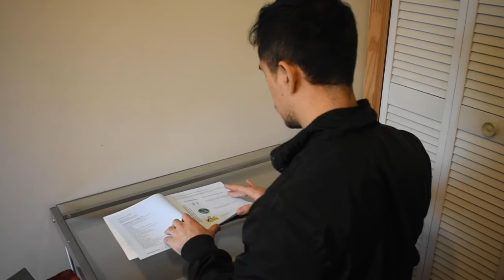Israel Arcos - The Power of Learning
This is the first prize winner of the Center for Intercultural Dialogue's 2020 Video Competition, which asked students to show that listening is how intercultural dialogue starts. The Center is based in Washington, DC, in the physical world, in the digital world. For further details about the video, the creator, or the competition, go